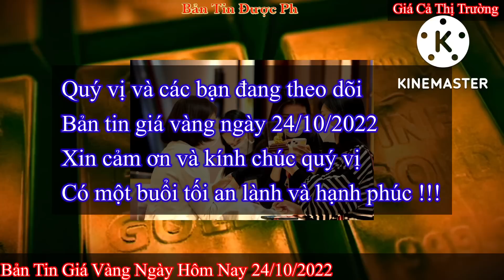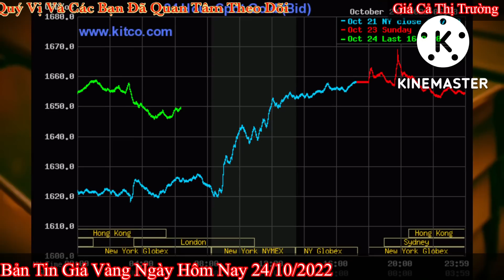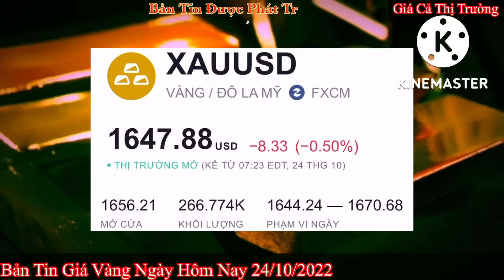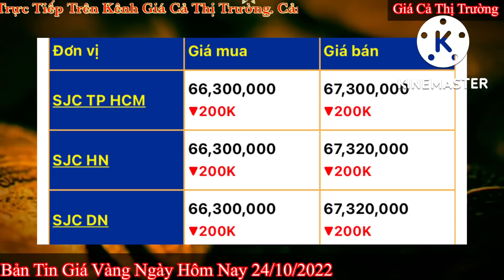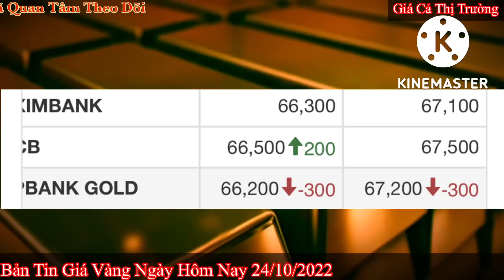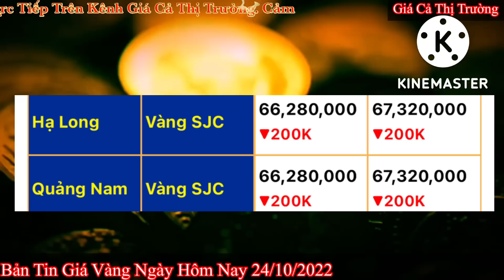Giá vàng Hôm Nay Ngày 24/10/2022- giá vàng 9999-gia vang 9999 hom nay - bảng giá vàng 9999 24k 18k